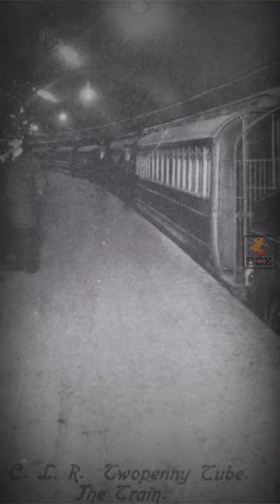Historical Photos 1890 - 1930: Behind the Scenes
People climbing the pyramids of Giza, Egypt, 1890s-1910s.

A locomotive and carriages at Shepherd's Bush tube station, London, 1900.

A snowman with a New Year's message, 1911.

A snowy winter day in Paris, France, 1920s-1930s.

Mother teaching children numbers and alphabet in the sharecropper’s house.
Louisiana, America, 1930’s.